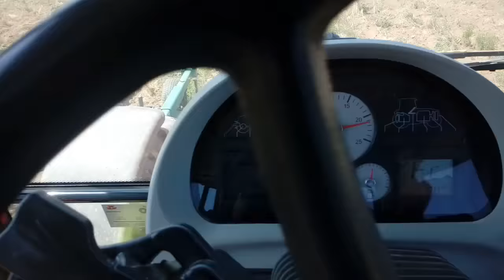BIO-FarmVLOG#81 20180817 no GPS perfect Line